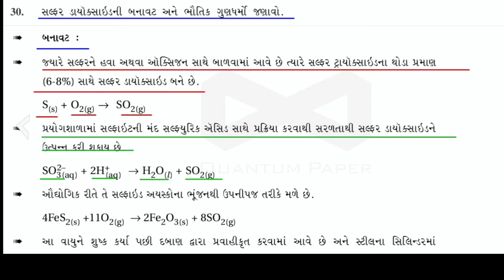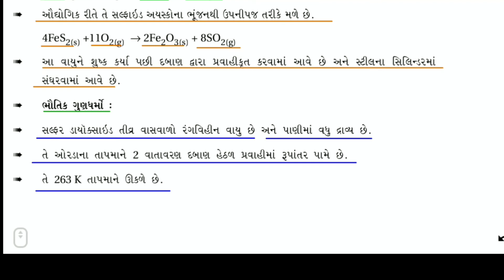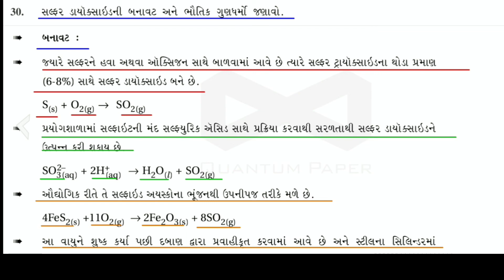SO2 banavat bhautik gundharm I p-vibhag tatvo std.12 chemistry jee neet gujcet jaysonagra